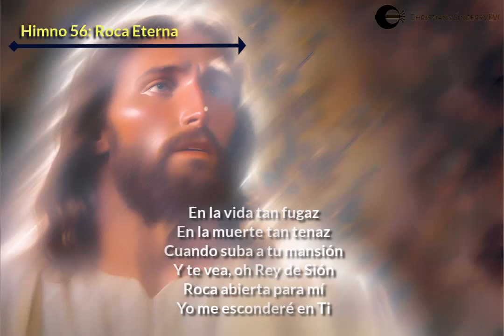56. Roca Eterna - Himno Acapella [Letras]